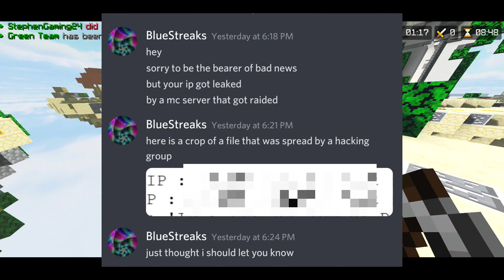how did my IP Address got leaked to public (voice reveal omg)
it's all safe, don't worry, now like pls

Pack: Clean Default by HenryPacks
          VExZE Shaders
Phone: POCO X3
Mouse: Glorious Model D
Keyboard: a cheap keyboard idk

turn on bell too :)

hi